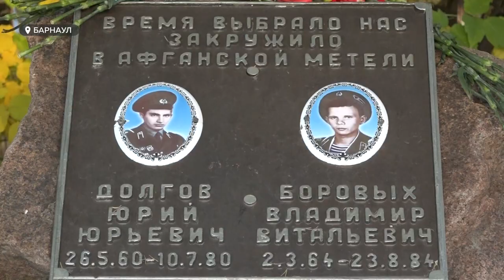В Барнауле простились с воспитанником спортивного клуба «Богатырь», погибшим в ходе спецоперации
В Барнауле простились с воспитанником спортивного клуба, который погиб в ходе спецоперации. Парня похоронили две недели назад. А накануне с нами связались представители клуба, которые считают, что сейчас жителям региона, страны нужно объединиться ради общей победы. Вот об этом мы и пообщались с ними